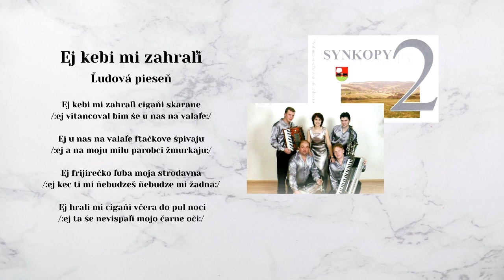SYNKOPY 2, Ej keby mi zahrali, ľudová, Videorohaľ